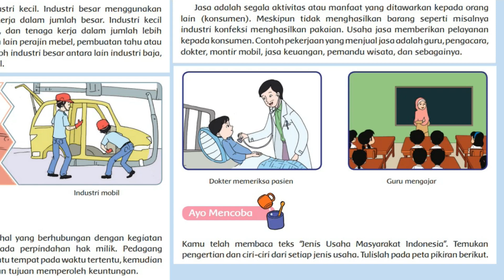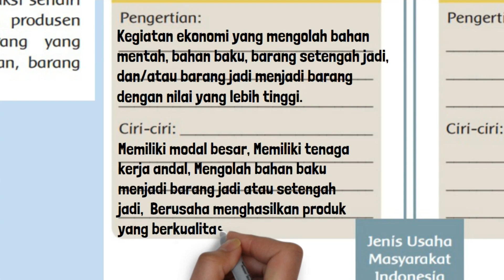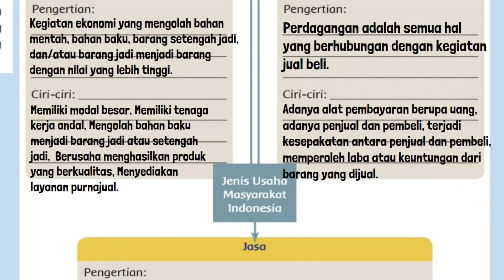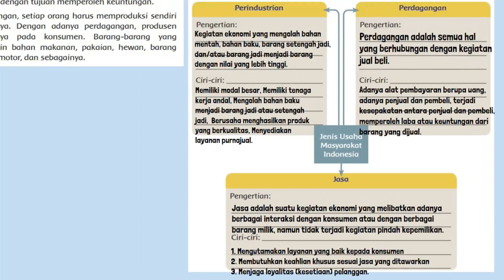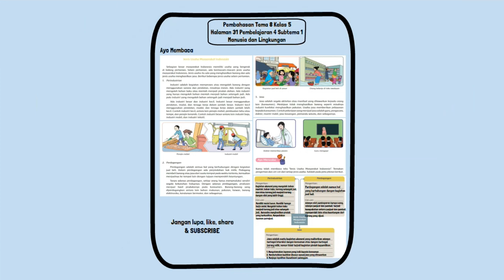Jenis Usaha Masyarakat Indonesia : Pengertian dan Ciri-Ciri Perindustrian Perdagangan Serta Jasa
Jenis usaha masyarakat Indonesia Pengertian dan ciri-ciri Perindustrian, Perdagangan dan Jasa. Kunci jawaban tema 8 kelas 5 halaman 31 , pada PB 4 subtema 1 Manusia dan Lingkungan.